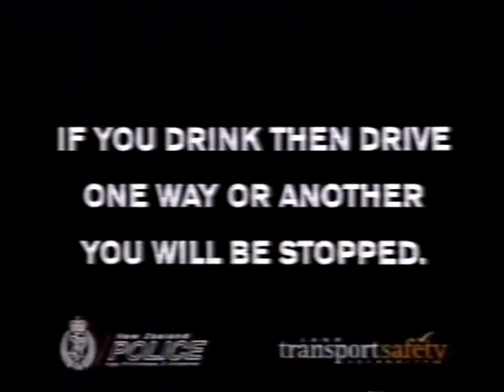You Booze, You Lose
Truly brutal 1993 PIF (thank you Chris Smith!) from Land Transport New Zealand (now NZTA), which I hadn't seen before. It took me a couple of watches to get what's going on here. So: apparently a guy is drunk, and his girlfriend tells him not to drive. He then wants to get a taxi, but she insists on taking the wheel - and crashes into a truck, killing them both. But the problem was not that she had been drinking. It is that HE was drunk and distracted her from the road. So ... shouldn't this be a PIF about driver distraction? Or never getting into a car with anyone that's been drinking, even with them as a passenger?

Also, who is the random woman that comes out of nowhere to scream and wail over the other woman's body? And hold her head on, cos she's almost been decapitated ...